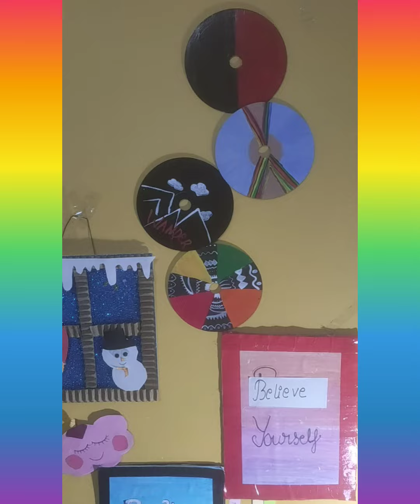#diy wall decoration idea from cd and dvd ##💿💿📀📀📀💿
hi friends📀💿

today I made craft from cd and dvd.
this crafts are made by many youtubers till now.
so I made this and shared with you.
I loved this craft and by decorating the wall with
 this the wall is looking beautifull. you must try this craft to decorate your wall. you can apply many more designs on the cds and dvds..

Stay safe..